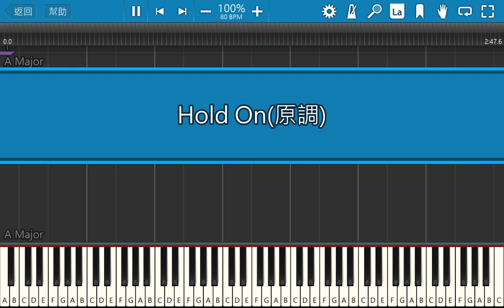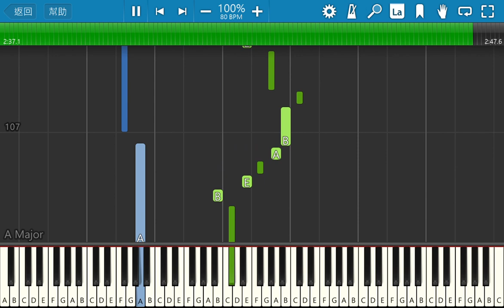Synthesia 鋼琴教學 for 音樂 : 高爾宣 OSN - Hold On(鋼琴獨奏)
鋼琴五線譜可至 廷廷鋼琴網 付費下載
數字簡譜可至 廷廷鋼琴網 付費下載